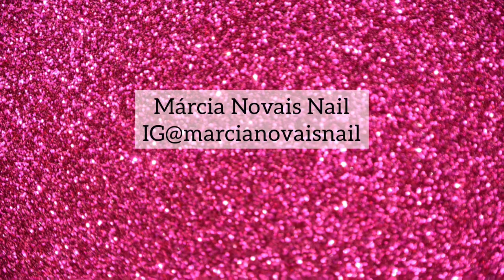5 UNHAS DECORADAS FÁCEIS DE FAZER | COLEÇÃO ACALMA-MENTE IMPALA | QUAL DECORAÇÃO VOCÊ MAIS GOSTOU?!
VÍDEO DE HOJE 5 UNHAS DECORADAS COM O LANÇAMENTO DA IMPALA ESMALTES | COLEÇÃO ACALMA-MENTE.
QUAL UNHA DECORADA VOCÊ MAIS GOSTOU HEN?!

PARA TORNAR O SEU MOMENTO DE ESMALTAR AS UNHAS AINDA MAIS RELAXANTE E PRAZEROSO , SÃO 7 CORES INCRÍVEIS E 1 ÓLEO BIFÁSICO MULTIFUNCIONAL,  CORES SUAVES E DELICADAS, ACOMPANHADAS POR UMA FRAGRÂNCIA SUAVE, QUE PROMOVE SENTIMENTOS DE CALMA, CONFORTO E FELICIDADE, MINIMIZANDO OS ESTRESSES DIÁRIOS.

MATERIAIS UTILIZADOS PARA GRAVAÇÃO E EDIÇÃO;
*RING LITH USADO PARA ILUMINAÇÃO NESSE VÍDEO
*KIT ILUMINAÇÃO SOFTBOX
*CELULAR USADO PARA GRAVAÇÃO E EDIÇÃO
*NOTEBOOK POSITIVO

MATERIAIS UTILIZADOS NESSE VÍDEO VOCÊS ENCONTRAM NOS LINKS ABAIXO:
SITE AMAZON

Deixei os 2 Sites com liks pra vocês terem opção ok.